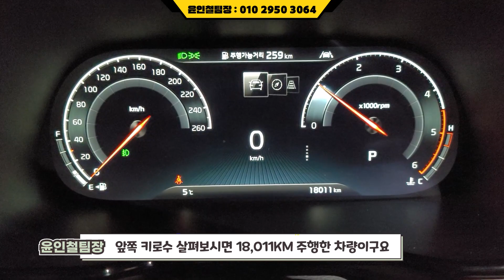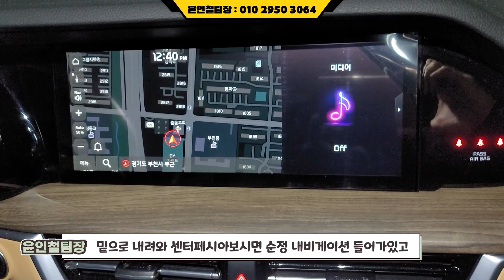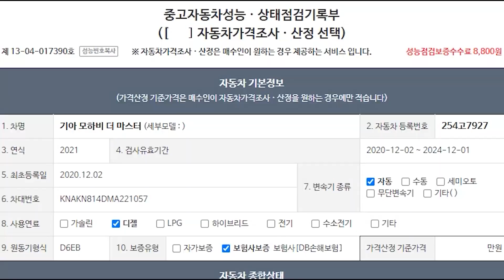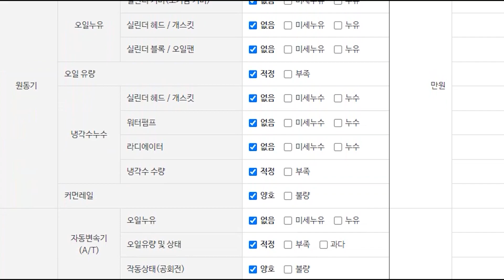(판매완료)위탁매물! 기아자동차 모하비 더 마스터 ! 짧은주행거리! 완전 풀옵션! 전국최저가 ! 4.200만 (소중한인연감사합니다)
** 차량정보 **
차종: 기아자동차 모하비 더 마스터 4WD 마스터즈
색상: 검정
추가옵션: 7인승제외 완전풀옵션
최초등록: 2020년 12월 2일 (2021년형)
주행거리: 18,011KM
사고유무: 완전무사고
공인연비: 9.3 ~ 9.4 KM/L
연 료       : 경유 (디젤)
용도이력: 없음
가격 : 4.250만원

                                     010 – 2950 – 3064 (윤인철 팀장 직통번호)

*24*상담문의 ! 안심구매 ! 여성의 힘 ! 보여드리겠습니다